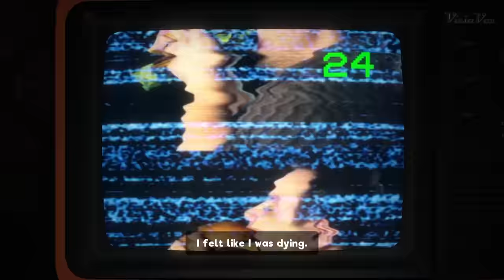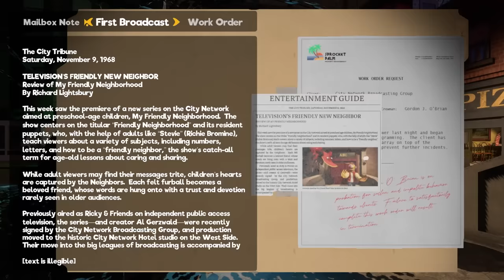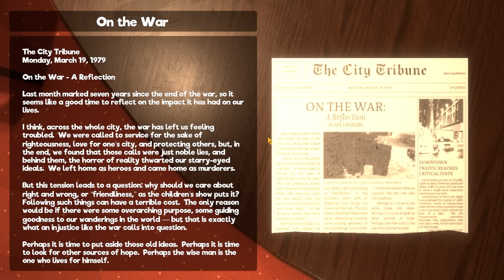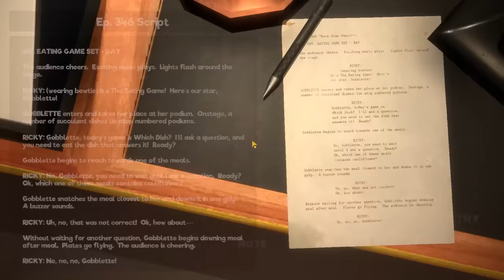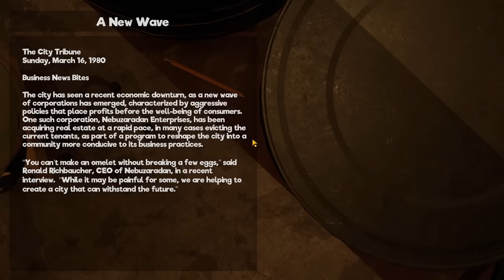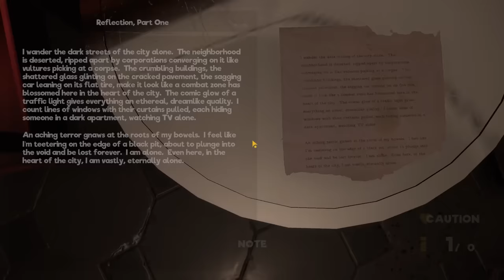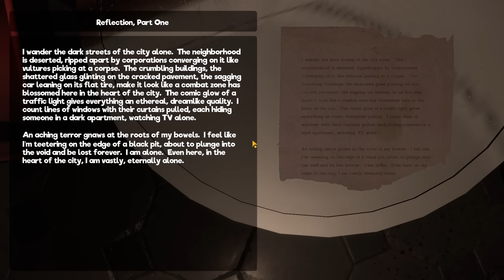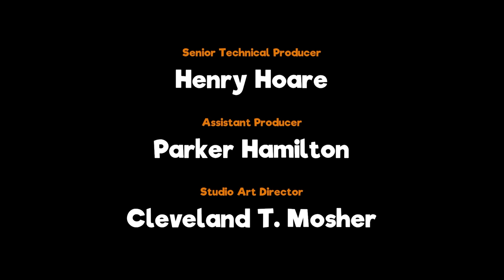My Friendly Neighborhood | Full Game Walkthrough | No Commentary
We have archived plenty of Mascot horror games before on this channel and today we introduce some new faces! My Friendly Neighborhood mixes horror with puppets similar to the Muppets and those from Sesame Street. We work as a simple repairman who is called to shutdown a television show. But it won't take long before all the puppets start hunting us down and we have to fend for our lives.
The cool thing about My Friendly Neighborhood is that it has much more emphasis on gameplay compared to most other Mascot horror games and is similar to gameplay of Resident Evil. The inspiration of that survival horror classic can be seen everywhere: from the way you manage your inventory to how you move through doors.
The puzzles are also really clever and require some thinking without getting too frustrating. There is a lot of polish here and overall My Friendly Neighborhood is a horror game that can be enjoyed by both casual fans and hardcore gamers. A lot of secrets and optional stuff can be found and even cheats can be unlocked to make reruns that much more enjoyable! So grab a snack and soda, sit back and tune in to your favorite tv show with My Friendly Neighborhood!